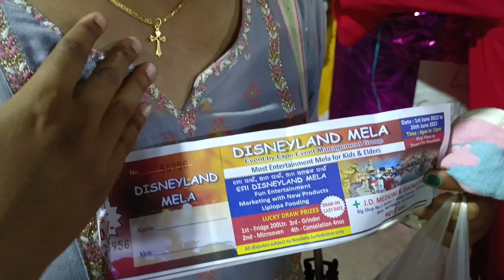Mela me thelam thela, aur me yaha pe DIL churane ayahun😜 || Disneyland Mela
Hello 🌈 This is Roshan And Deepika 🏁 from ROURKELA, Odisha. Basically we're newly wedded couple and we're also a keen travel enthusiastic couple who just want to explore new places.
We Welcome you'll to travel with us and enjoy our journey of life😇🌷